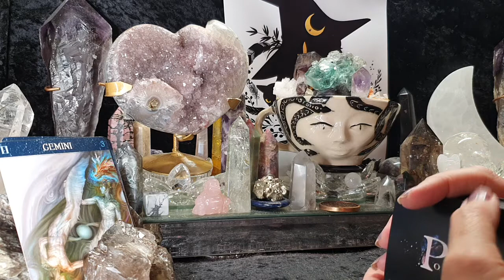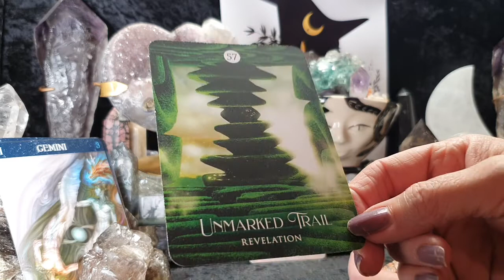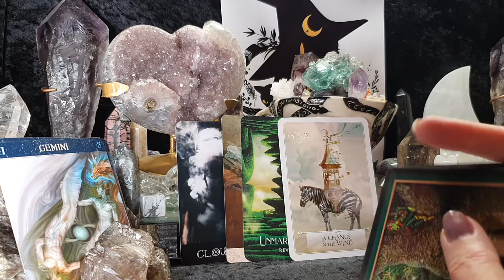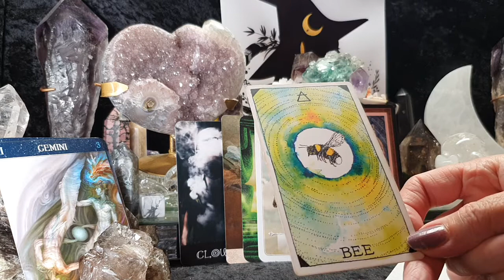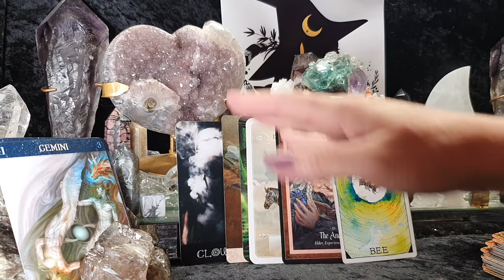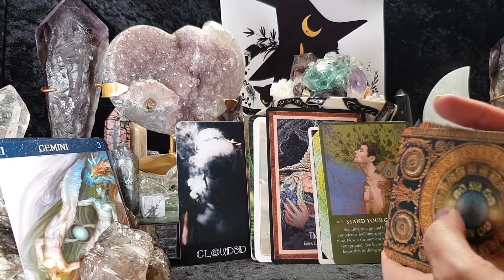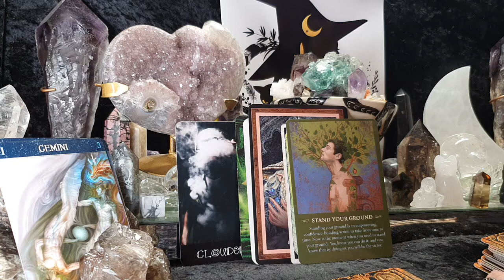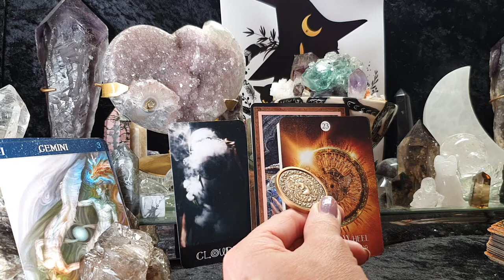GEMINI - BIG SMILES A HUGE REVELATION FOR YOU GEMINI - 8TH JUNE - 19TH JUNE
My readings are general readings  based on the energies you engage with on a daily basis. So it may be to do with loved ones or friends around you, not always directed at you.